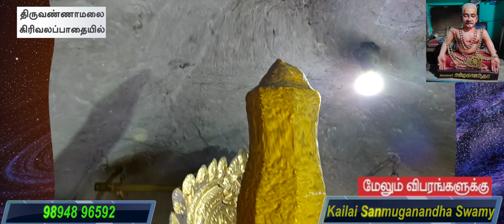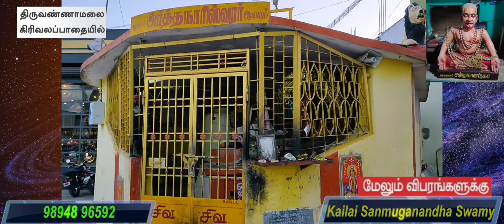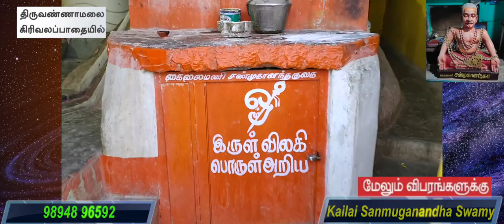திருவண்ணாமலையில் இருக்கும் ஒரு அதிசய குகை | வாழும் சித்தர்கள் | Thiruvannamalai Sithargal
thiruvannamalai girivalam pathai kugai is in main road.

திருவண்ணாமலை கிரிவலப்பாதையில் ஒரு அற்புதமான குகை ஒன்று உள்ளது. இந்த குகை அர்த்தநாரீஸ்வரர் கோவில் அடியில் இருக்கிறது இந்த குகைக்குள் செல்வதற்கு நீங்கள் ஐயா சண்முகநாதன் ஐயா அவர்களை தொடர்புகொண்டு கேட்டால் அவர் அந்த குகைக்குள் செல்ல வழிநடத்துவார்.

இந்த குகையில் அமர்ந்து தியானம் செய்யும் போது இறை சக்தி நம்முள் அற்புதமான ஆற்றல்களை நமக்கு காட்டுகிறது.

திருவண்ணாமலையில் வாழும் சித்தர்களில் ஒருவர் கைலாய மணி சண்முகநாதன் ஐயா அவர்கள் ஐயா அவர்களை தொடர்பு கொண்டு உங்களுக்கு வேறு ஏதேனும் தகவல் தேவைப்பட்டால் கேட்டு அறிவுரை பெறலாம்.

thiruvannamalai siddhargal varalaru in Tamil is explained by sithar  sanmuganandha .